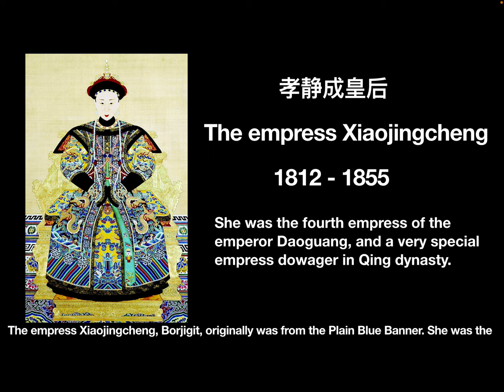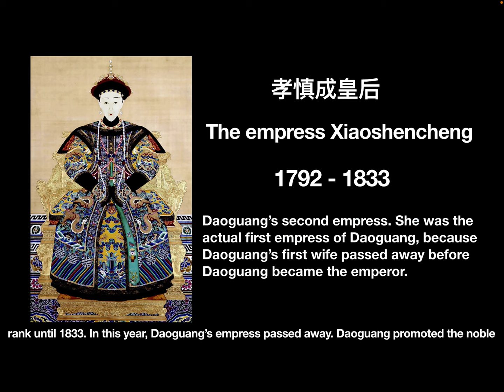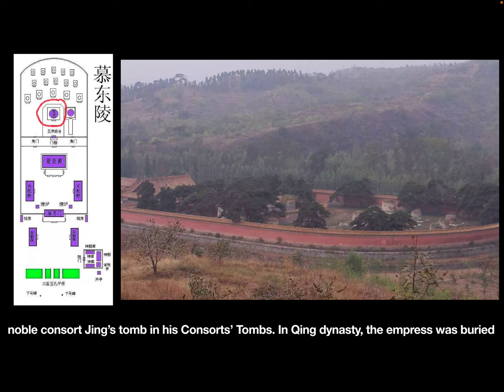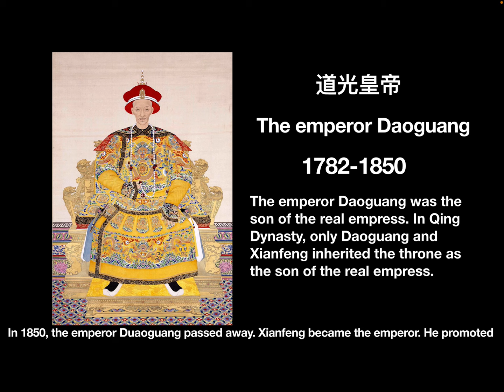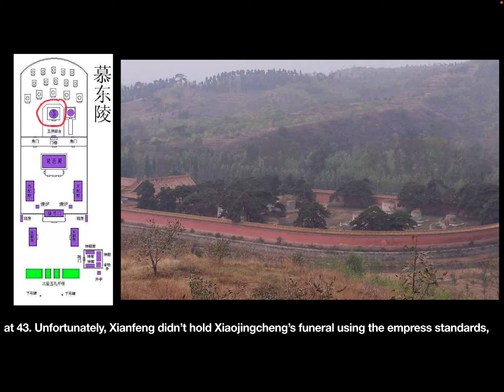Who was the empress Xiaojingcheng in Qing dynasty?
In this video, let’s see the story of the emperor Daoguang’s fourth empress.